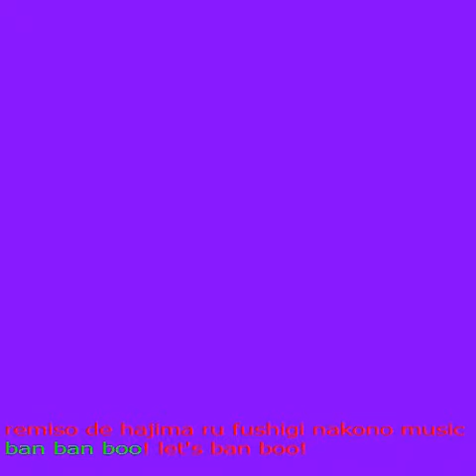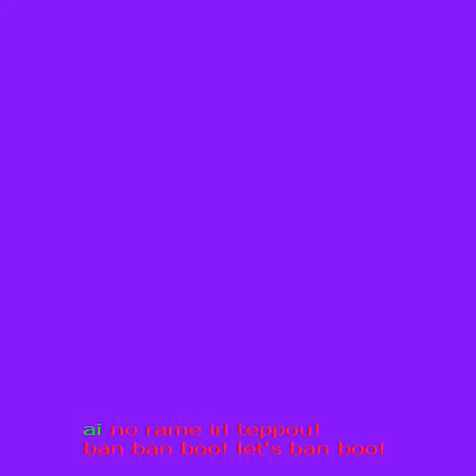Romaji Singalong: Ban Ban Boo - Hatsune Miku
I noticed nobody had done one yet.. So I hope you enjoy this. :3

Awh man, I try so hard and it goes all demonically glitchy on me and stuff. I'll look into it, honestly. If I can solve it, I will. Oh well, you should know the tune well enough to sing along. The colour change will just annoy you half to death. :)
Dam u FailSync. Dam u.
As there were no romaji lyrics, I've had to change this myself based on non-romanised lyrics. I'm sorry if there are any errors there - Kanji is hard. D:

For entertainment/the lulz only. I did not make the song. Credit to the person who has finally made a song you can get high on. You rule. :)

Enjoy it~! Let's ban boo~!